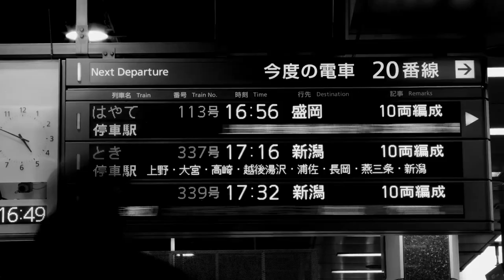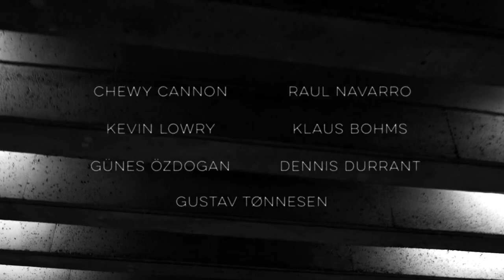Away Days (2016) | Adidas Skateboarding | Featuring Mark Gonzales | Full Part HD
Filmed over the course of three years and spanning shoots in more than 100 cities around the globe, Away Days is the first full-length skateboarding film from Adidas.

Anchored by unique team chemistry and creativity inspired by life on the road, Away Days showcases the raw talent, style, and personalities of its global and international teams including legacy pros Mark Gonzales, Dennis Busenitz, Silas Baxter-Neal and Lucas Puig and rising stars Alec Majerus, Miles Silvas, Na-kel Smith and Tyshawn Jones.